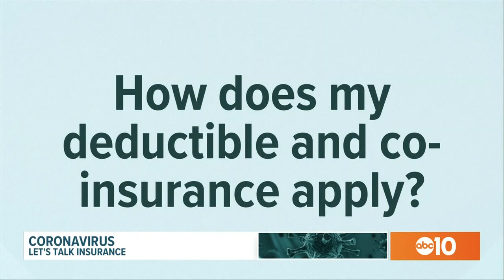Coronavirus: Answering health insurance questions related to COVID-19 | Part 1